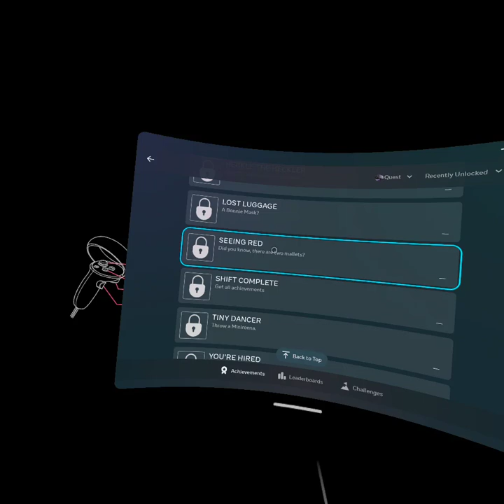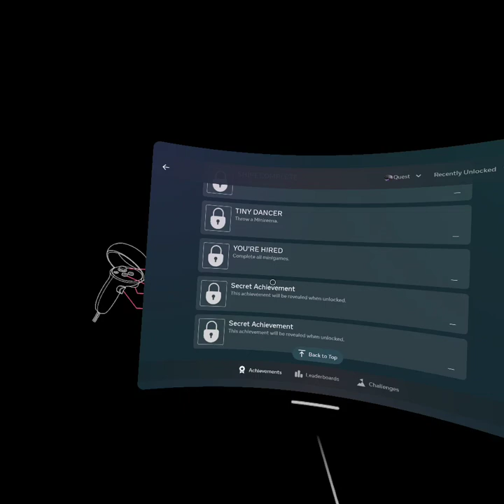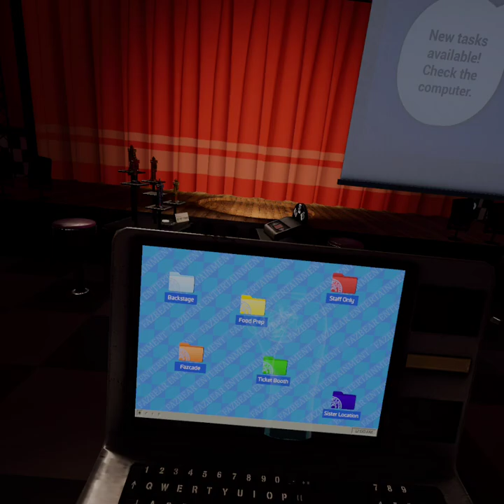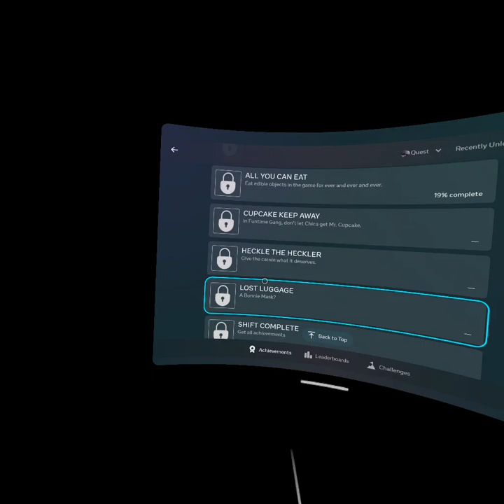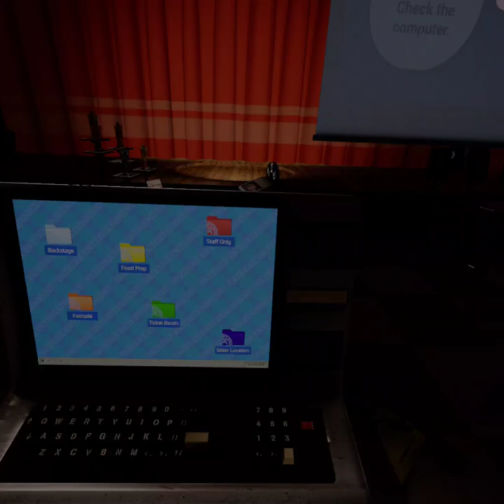FNAF Help Wanted part 10